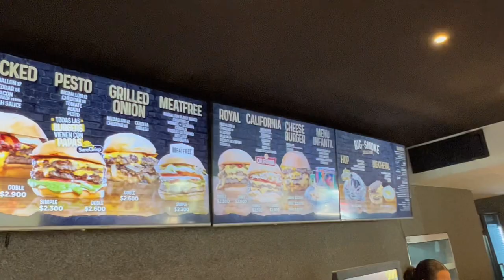VLOG | HAMBURGUESA CON ROCHI - BIG PONS